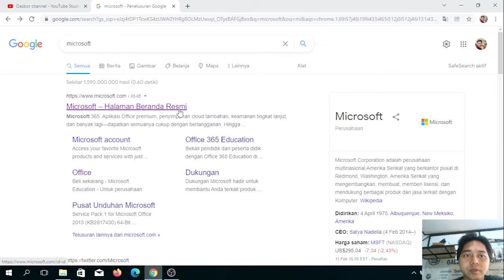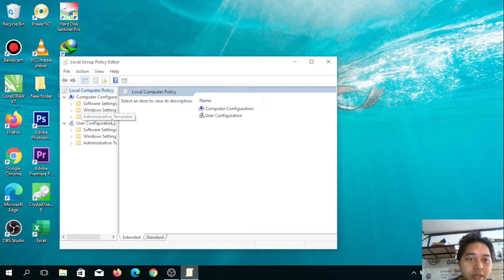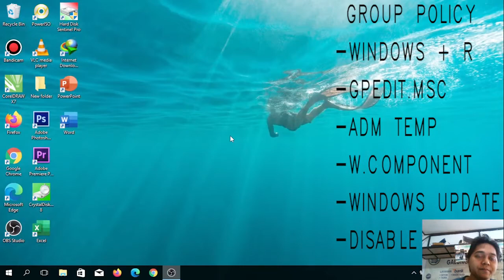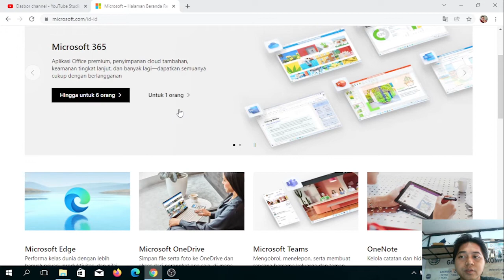cara menonaktifkan update windows 10 secara permanen yang sedang berjalan saat shutdown auto update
Cara mematikan update windows 10 permanen,
di video ini akan menjelaskan dan memberikan cara agar otomatis update pada windows 10 yang mungkin menggangu karena lama nya proses n butuh kuota yang lumayan besar dinonaktifkan

tag;
cara mematikan auto update windows,
cara mematikan auto update windows 10,